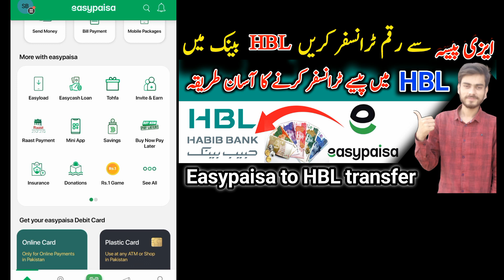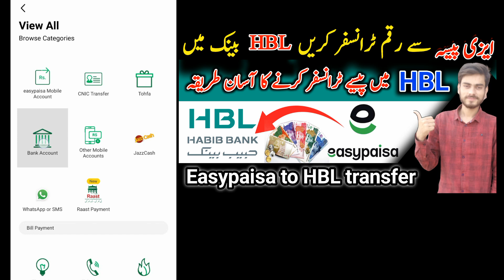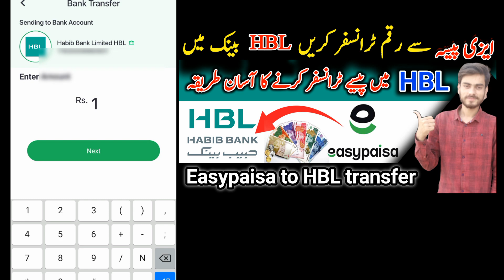send money | easypaisa to hbl transfer 2023 | how to transfer money from easypaisa to hbl bank 2023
send money | easypaisa to hbl transfer 2023 | how to transfer money from easypaisa to hbl bank 2023 | easypaisa to hbl transfer 2023 |
easypaisa to hbl bank transfer 2023 |easypaisa se hbl bank money transfer |easypaisa se hbl money transfer